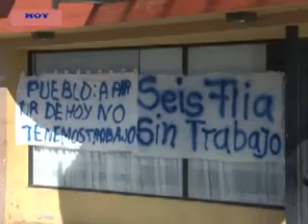MARÍA CONTRERAS- TRABAJADORES RECLAMAN POR DESPIDOS EN POLICLÍNICO SAN JOSÉ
SIGUE EL CONFLICTO EN EL POLICLÍNICO SAN JOSÉ.
EN HORAS DE LA MAÑANA DE HOY, TRABAJADORES SE MOVILIZARON EN LAS PUERTAS DEL EDIFICIO PARA RECLAMAR POR EL DESPIDO DE UN GRUPO DE EMPLEADOS.
EN EL LUGAR, SE GENERÓ UNA DISCUSIÓN ENTRE LA ESPOSA DEL PROPIETARIO DE LA FIRMA SAN JOSÉ Y QUIENES SE ENCONTRABAN EXPRESANDO SU RECLAMO.
AL RESPECTO DIALOGAMOS CON LA SECRETARIA GENERAL DE A.T.S.A. MARÍA CONTRERAS.